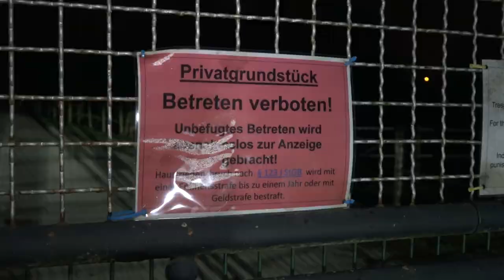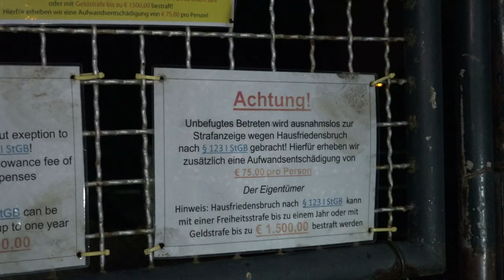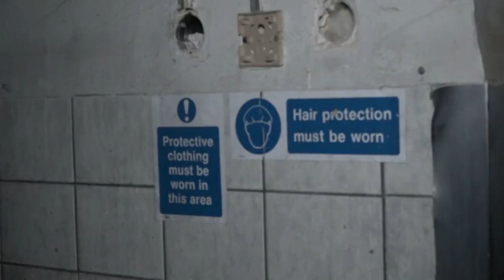#336: Nacht in Verlaten Klooster [OPDRACHT]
We moesten van jullie een kijkje gaan nemen in een verlaten klooster, maar dat ging niet helemaal zoals gepland...